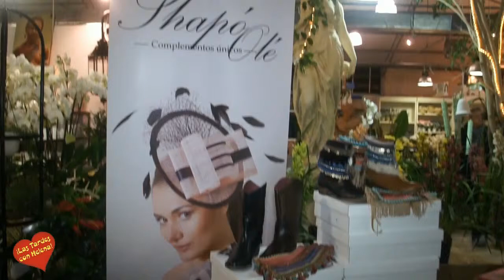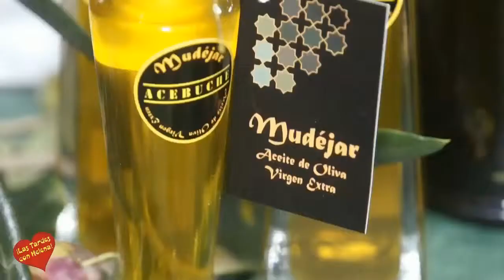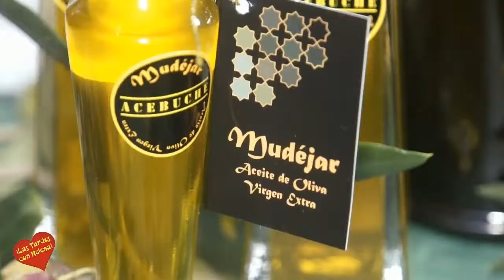Presentación de la Navidad en Agrojardín Estepona Las Tardes con Helena